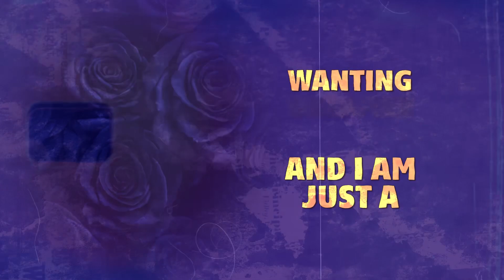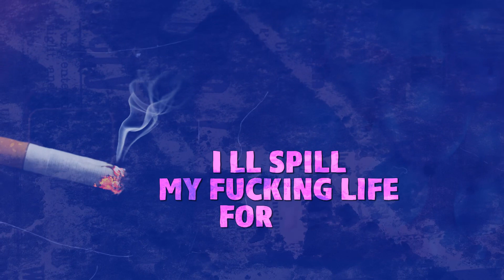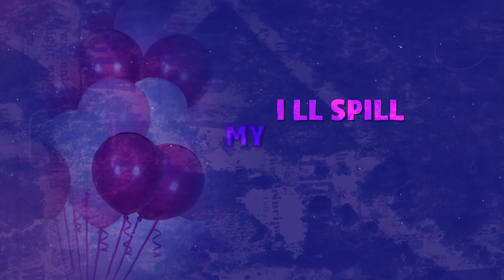HOLLYWOOD APOCALYPSE- PINK BALLOON (official lyric video)